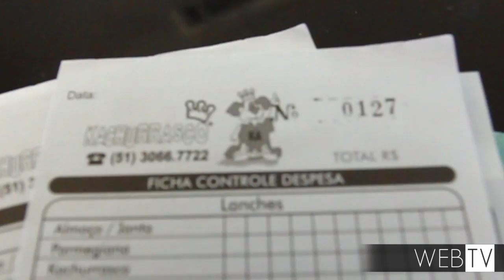Conheça Tio Miro, responsável pelo famoso KaChurrasco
Matéria faz parte de série de reportagens sobre o aniversário de Novo Hamburgo em 5 de abril